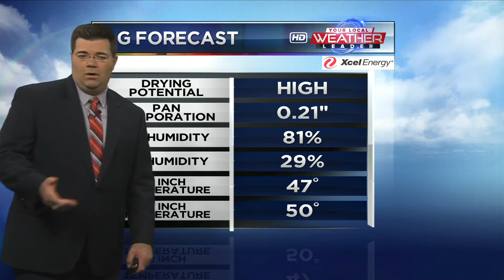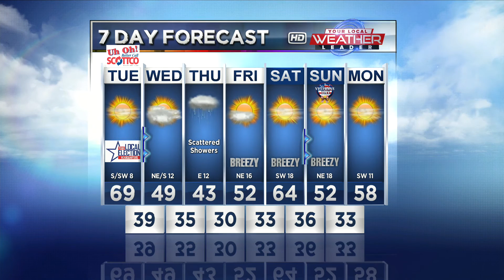November 6, Ag Forecast